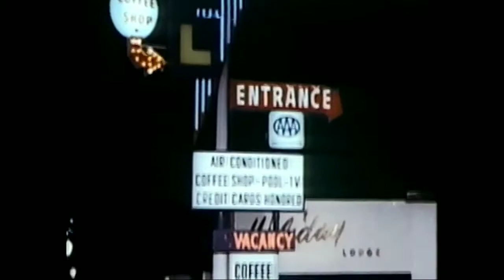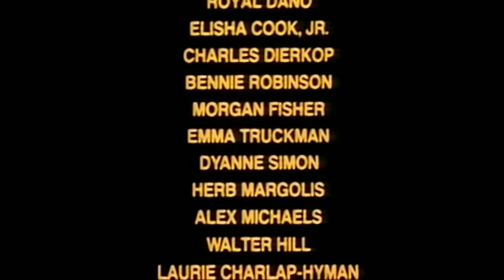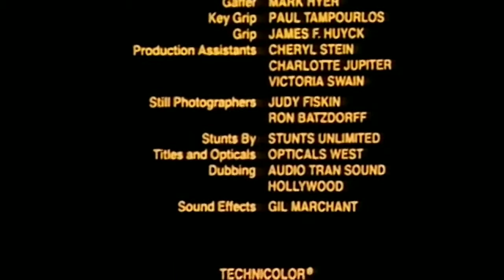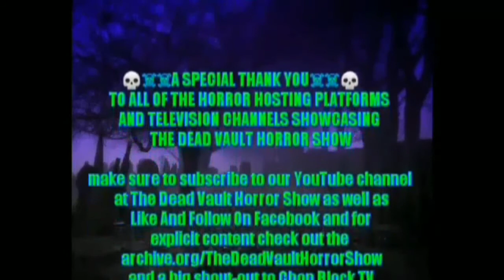Messiha Of Evil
With Cult Horror Host "Keymaster Slasher Poe"